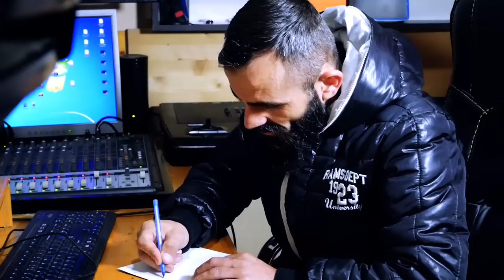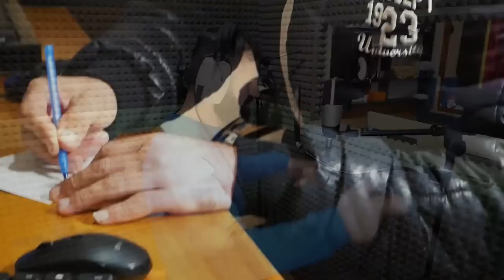Lek Plepi - Nana Ime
Pjsa (1)

Sot po e celi zemren me shkrujt
Per dicka qe kurr nuk kam mujt
Se jam pizhman edhe zotit ju kam lut
Nan bama hallall se tkam bo me vujt

Me halle mke rrit e me shpirt mke rujt
Veten ke lon keq , une mos me kan i unt
Ke sakrifiku cdo deshir me ma plotsu
Sa her jam kan vetem , ti je kan me mu

Se lutjet e tua gjith em kan rujt
Asniher Nan pa ty nuk kam mujt
Me jetu larg veshtir e kam pas
At dit qe jam nda prej teje zemra mka plas

Se rrugt e Kurbetit si vala e detit
Loti jot Nan si shiu i qiellit
1 nat jam kan keq e n'anderr tkam pa
Mu afrove m'preke edhe m'puthe n'ball

E maj men si sot kur jam kan fmi
Ishe bo merak athu dheu mka perpi
Te pragi i ders tan naten ke prit
Ke than o Zot i madh bjerma gjall en shpi

Athu krejt jeta ish kan monotoni
Pse gjithmon i drejti laget en shi
Se mke fol per mir e fjalen sta kam ni
Nan jam bo pizhman se jam kan i ri

Sa lot i ke derdh syt e tu si pasqyr
Ftyra tka shndrrit si Hana n'errsir
Edhe sot besom zemra pom dhem
Kur e kujtoj fjalen mos gabo o djali jem

Si rrezet e dillit shkelqen zemra e jote
Nan ti per mu je frym-marrja e ksaj bote
Se mke dasht shum edhe jeten ma ke dhan
Sado qe t'munona prej borxhi smund te dal

S'mjafton kjo leter qe pe shkruj
S'mjaftojn kto vargje per ty me i thur
S'mjafton kjo bot me bukurit e saj
S'mjafton as parja nese ty nuk kam pran

A thu nan pse qishtu un i rrita
Zemren e ganksterit neper dur me thika
Shpesh her e kam gdhend emrin tan te qelia
Se qaty mka zan nata e qaty mka zbardh dita.

Pjesa (2)

E kam cu nji lutje te zoti
Pse n'syt e tu asht ka pikon loti
Kalli duhan i zhytun n'menime
Per ket jet me shum trillime

Se n'zemer i vram per shum gabime
Jeta e jote per mu a kan e nxime
Tkam than jam mir , po tkam genjye
Nan sma ke besue se zemra ta ka nie

Sa net neper rrug me gjet pak drit
I dobti i fort do bahet 1 dit
N'gurbet jam dal jam kan shum i ri
Tash jam kthy oj nan po jam plak e jam thi

Shkova ka shkova boten e brodha
Nan ftyren tane un kurr se harrova
Erdh ajo dit un te ti kam ardh
Me ta puth doren e me t'puth en ball

I zhytun n'menime shikoj akrepat ores
E di jena ndryshe si gishtat e dores
Lutje rrufe ja cova kohes
Tkam si syt e ballit ta jap gjysen e kashores

Nan del e rrehi tupanat
Mledhmi krushqit edhe thirrmi dajat
Sot kam ardh zemren me ta gzu
Sot asht dita jote se nusen ta kam pru

Andrra e jote u bo realitet
Hec neper dill boll ke hec neper terr
Knoma ninullen kur mke tun en djep
Zemren ta kam dhan nan ti merre krejt

Tash jena bashk nan si nga moti
E dyta je ti e i pari asht zoti
Bolla ma me dhimje mos dalin loti
E madhe jeta jote edhe lutjet te zoti.